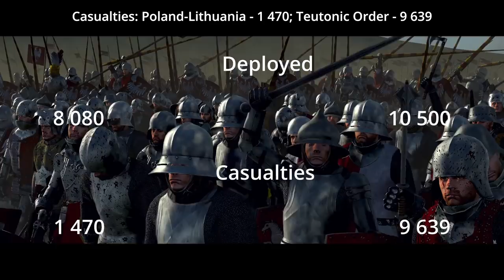Poland-Lithuania vs Teutonic Order | Epic 19k Cinematic Total War Battle - Attila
Poland-Lithuania prepares for battle vs the Teutonic Order in this massive 19 000 cinematic Total War battle. The 8 000 strong Polish army consists of 3 300 heavy knights and 2 900 dismounted knight accompanied by roughly 2 000 Lithuanian horse and foot archers. The Teutons bring a 10 500 strong army consisting of 6 100 heavy infantry and dismounted knights (Ritterbruder) and 1 060 cavalry. They also bring 2 000 archers and skirmishers and 1 400 spearmen to help against the Polish heavy knight. Will the Teutons perish in this battle or will they prevail? Watch to find out.

This is NOT a historical battle and was made for your enjoyment.

Cinematic realized using Attila Total War with 1212 AD mod. Please support the modders as they allow us to play these older games and allows me to make these cool cinematics.

Medieval 2 Total War Kingdoms soundtrack